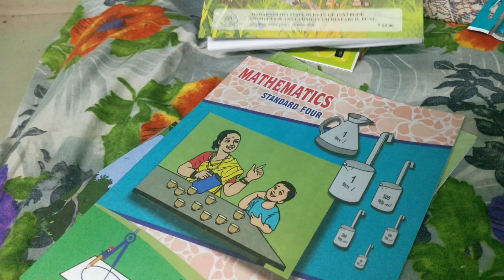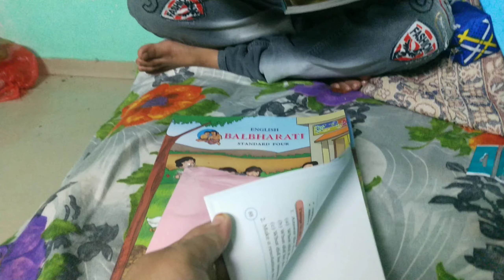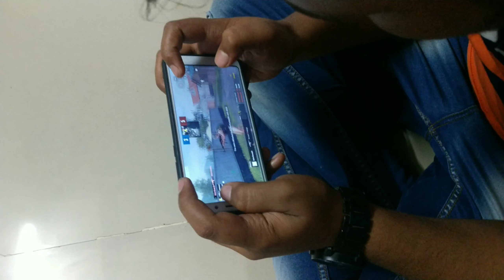आज ऐसा क्या हुआ ?😋🤔😁❤️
Nazmi daily routine,
daily routine,
kitchen vlog,
cooking vlog,
indian vlog,
indian vlog in hindi,
hindi vlog,
indian lifestyle,
vlog in hindi,
vlog in urdu,
kitchen tour,
hindi channel,
home tour,
middle class family,
cooking routinvillage food,
village cooking,
evening routine,
dinner routine
daily routine,
kitchen vlog,
 cooking vlog,
indian vlog,
hindi vlog,
indian lifestyle,
vlog in hindi,
vlog in urdu,
kitchen tour,
hindi channel,
home tour,
middle class family,
cooking routinvillage food,
village cooking,
evening routine,
dinner routine